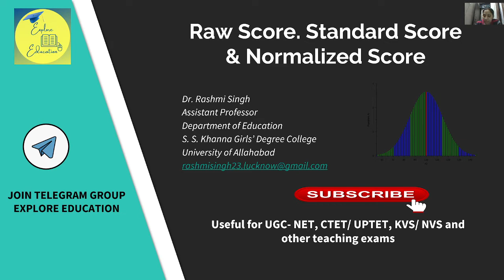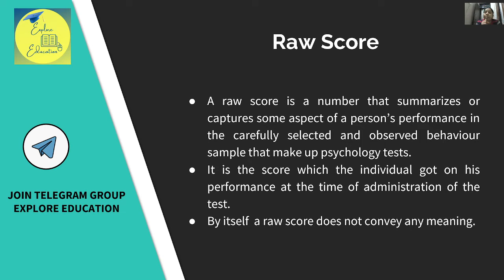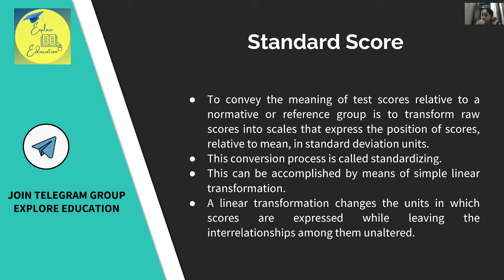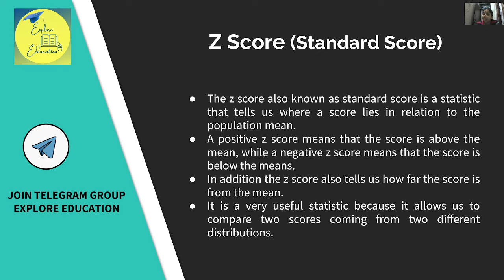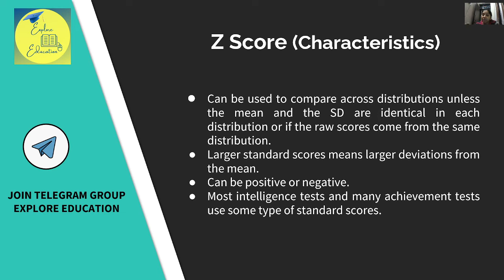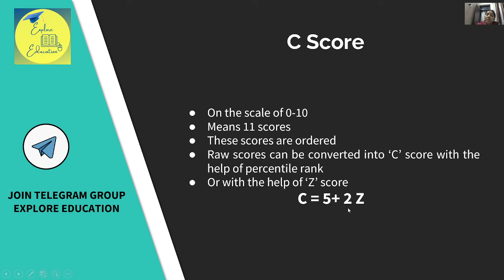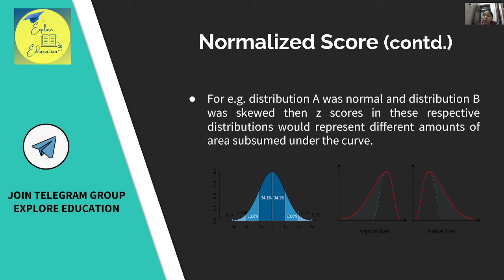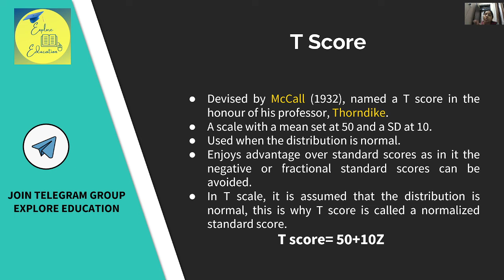Raw Score, Standard Score, and Normalized Score